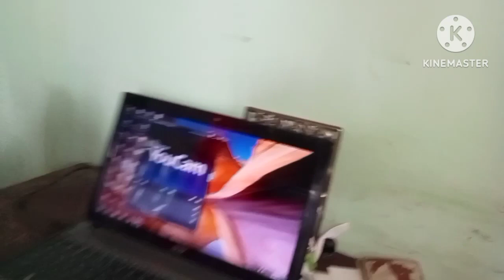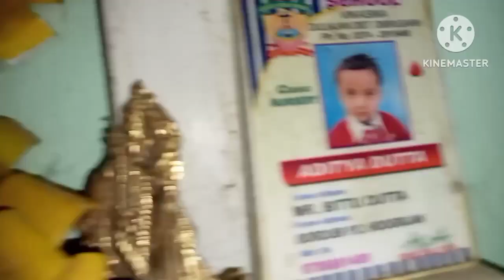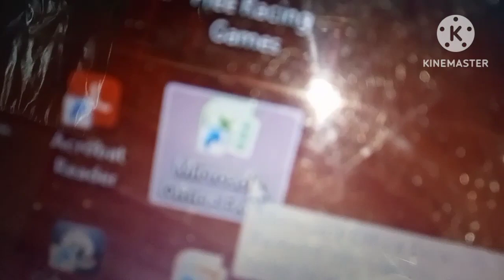Technical engineer উলালে আমাৰ মুনুকন😇vlog